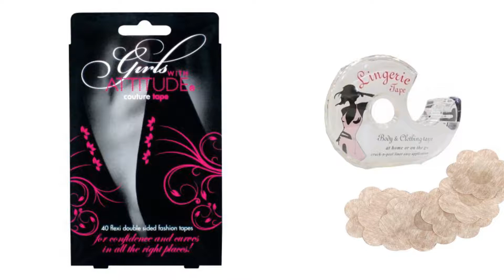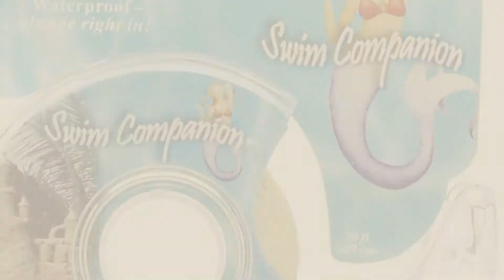Women Lingerie Tape, Amazon Uk Best Sellers Collection // Women's Fashion 2017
New! 2019 Black Friday / Cyber Monday Lingerie Tape Deals and Updates.

Black Friday / Cyber Monday NEW Jo Thornton - EXTRA STICKY Fabulous Self Adhesive Double-Sided Fashion Body Tape ("Tit by Jo Thornton

Black Friday / Cyber Monday Jo Thornton - FABULOUS FASHION TAPE - Self Adhesive Double-Sided Fashion Body Tape ("Tit by Jo Thornton

Black Friday / Cyber Monday Girls With Attitude Couture Tape 40 Strips by Girls With Attitude

Black Friday / Cyber Monday Closecret Women's Strong Double Sided Lingerie Tape with 5 Pairs of Nipple Covers by Closecret

Black Friday / Cyber Monday Staysput Irish Dancing Sock Glue - 50ml Roll On - Body Skin Ballet Dancing by Staysput

Black Friday / Cyber Monday High Control Body Shaper Strap Tummy Waist Trainer Vest With Zipper&Hook Corset Workout by Junlan

Black Friday / Cyber Monday Braza Women's Swim Companion Flash Lingerie Tape, White (Clear), One Size (Manufacturer by Braza